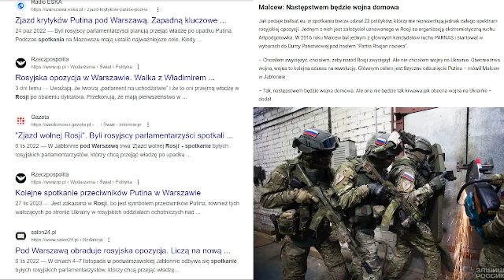RZEŹ CYWILI W ROSJI SŁ ROSJI IDĄ W KIERUNKU KIJÓW WARSZAWA czy maja powody ??